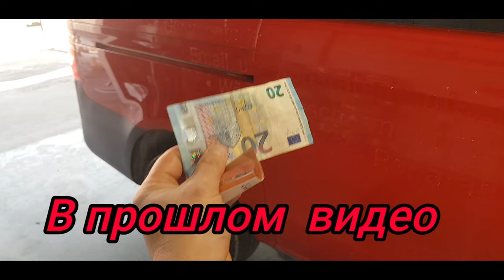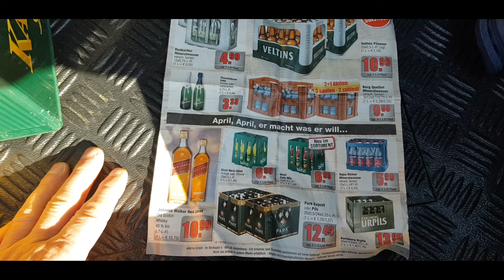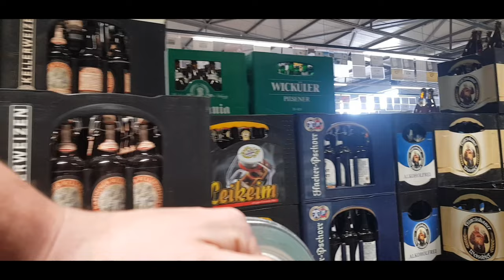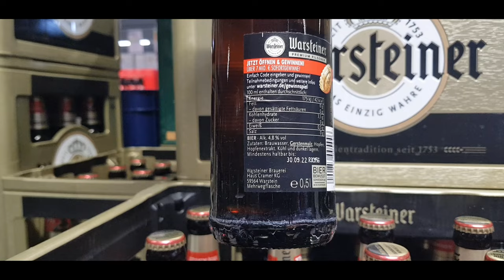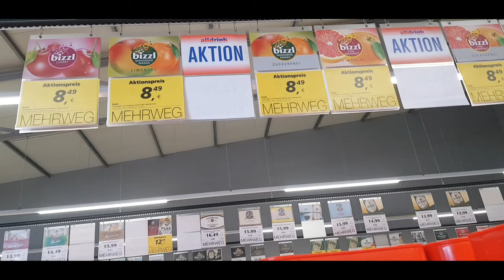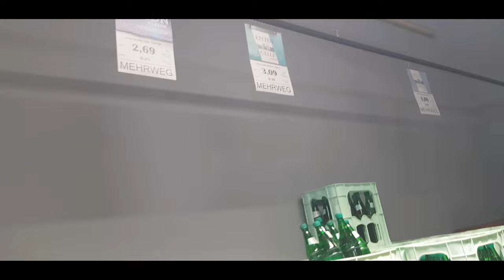Пиво в Германии. Как покупают и сколько стоит пиво.